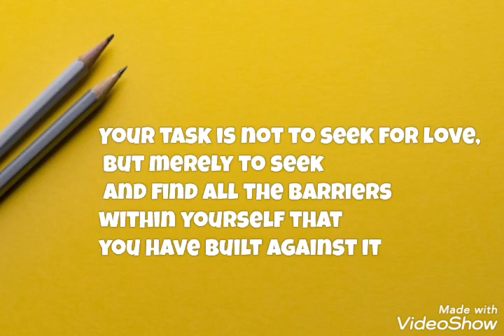Rumi best quotes